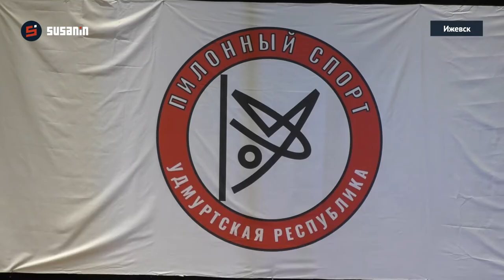Открытый кубок Удмуртии по пилонному спорту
В Ижевске прошёл Открытый кубок Удмуртии по пилонному спорту и воздушно-спортивной атлетике. В состязаниях приняли участие более 100 спортсменов. Соревнования разделили в номинациях и возрастных категориях: от 6-летних до спортсменок 40+. Впервые в состязаниях приняла участие параатлетка — 12-летняя Вероника Сафронова. Организаторы также исполнили мечту юной спортсменки — побывать на хоккейном матче. Директор ХК «Ижсталь» Евгений Лойферман вручил Веронике билеты для всей семьи. Подробнее по ссылке